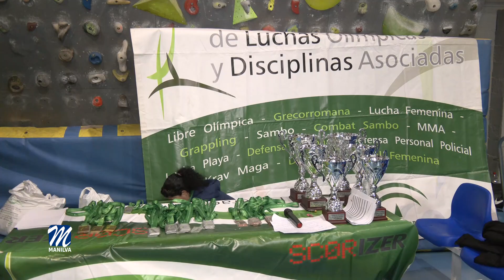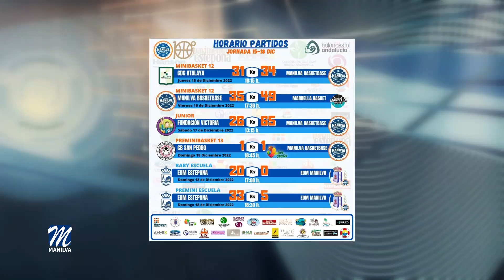Resultados deportivos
El Campeonato de Andalucía de Grappling y Grappling GI, celebrado en Manilva, ha sido todo un éxito de organización y a nivel participativo, además de lo logrado por el Gladius Team, convirtiéndose en uno de los mejores clubes de la comunidad.
Con más de 650 participantes de 25 clubes andaluces, la competición ha sido frenética, con 12 horas de duración y unos 750 combates.

El Club manilveño se alzó como el segundo del campeonato en cuanto al número de metales en Grappling

7 oros (Amanda, Yanira, Aníbal, Yolanda, Yerik, Manuel, Paul), 10 platas (Samy, Eduard, Tiberio, Germán, Paula, Gabriel, Souhail, Adán, Alejandro e Ismael) y 1 bronce (Javi), fue el botín conseguido por parte del Gladius Team en la modalidad de Grappling.
Mientras que en Grapling GI, los manilveños lograron otros 7 oros (Amanda, Yolanda, Gabriel, Aníbal, Yanira, Paul y Manuel), y 8 platas (Paula, Yerik, Héctor, Javi, Alejandro, Marcos, Ismael y Tiberio).

Unos resultados excelentes que  conllevan la representación del Club y del pueblo de Manilva en el próximo campeonato de España de este deporte.

Además del alcalde, Mario Jiménez, y el edil de Deportes, Manolo Gil, también acudieron a esta cita los concejales, Diego José Jiménez, Daniel Muñoz y Francisco Becerra.

En los próximos días y a través de RTV Manilva podrán ver un amplio resumen de todo lo acontecido en este espectacular evento.

En fútbol, la Unión Manilva consiguió un nuevo triunfo ante su público. Los manilveños superaron al conjunto de Almogía gracias al solitario tanto de Francisco Castillo “Carajito”. Con este segunda victoria consecutiva, los celestes siguen escalando posiciones y ya son octavos con 20 puntos tras el último partido del año ante la llegada del parón navideño.

Estos son, por otro lado, los resultados conseguidos por las distintas categorías de la Unión Manilva.

Prebenjamín
Mijas Las Lagunas 1-2 U Manilva B
Benjamín
Mijas Las Lagunas 4-7 U Manilva A
U Manilva B 2-5 Marbella Paraíso
Alevín
U Manilva A 8-2 Marbella Paraíso
Marbella Paraíso 9-1 U Manilva B
U Manilva C 3-2 N Andalucía
Infantil
U Manilva A 2-2 Cala Mijas
Cándor CF 8-2 U Manilva B
Cadete
U Manilva A 4-3 CD Álora
CD Cortes 5-1 U Manilva B
Juvenil
U Manilva 5-2 Peña Compadres

En fútbol sala, el encuentro previsto entre el Manilva y Cultural Estadio se disputará el próximo 10 de enero del nuevo año en el Pabellón municipal Las Viñas.

Les contamos también los resultados del fin de semana obtenidos por el Club Deportivo Manilva Basketbase.

Minibasket 1
CD Atalaya 31-34 CD Manilva
CD Manilva 35-49 Marbella Basket
Junior
Fundación Victoria 26-65 CD Manilva
Preminibasket
CB San Pedro 1-1 CD Manilva
Liga Educativa (baby - premini)
E Estepona - E Manilva (20-0/33-5)